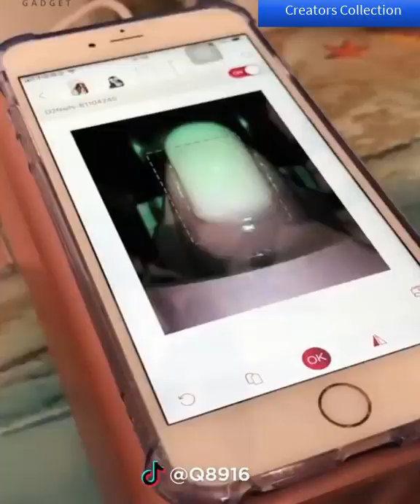20 Most Cool gadgets technology in 2020 | latest gadgets | creators collection new inventions 2020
in this  video you can see 20 most new inventions 2020 cool,useful and amazing and latest gadgets that you must have in 2020 to make your life easy and comfortable with technology.these are also available on gadgets on amazon

明天 - Corner Storage Shelf
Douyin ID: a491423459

生活好物 - Car Window Repair Tools
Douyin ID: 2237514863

韭黄炒蛋 - Travel Portable Mobile Phone Shaver
Douyin ID: 000000SJ

江湖笑 - Mini washing machine
Douyin ID: g888l666

明天 - Adjustable Extension Rods
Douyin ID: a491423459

生活必买站 -  3 In 1 Kitchen Folding Board

优选生活 -  3D wall stickers
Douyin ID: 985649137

世鹏黑科技 - Protective film for wooden desk
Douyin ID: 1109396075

种草小菌菌 - Stainless steel magnetic containers for spice

西 西 - Distribution protection box sticker
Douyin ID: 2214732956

非梵之声 - 3D nail art printer
Douyin ID: Q8916

ZHANG弄弄 - Non Slip Kitchen Mat
Douyin ID: KJ688666

宝贝优品 - 360 rotating mop single bucket
Douyin ID: dyg69jqo2g2k

生活必买站 - Kitchen shears scissors with magnetic
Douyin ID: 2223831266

明天 - Mini Electric Clothes Washer
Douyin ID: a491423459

每日好物 - Kitchen foldable shelf with wheel
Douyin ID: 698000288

喵喵姐呀 - Water Pump Electric Dispenser
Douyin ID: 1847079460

二胖 - 9 in 1 Multifunction Vegetable Slicer
Douyin ID: ting1314fei

喵喵姐呀 - Soft drink dispenser machine
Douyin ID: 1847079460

居家小村姑 - Suction Silicone Rubber Door Stopper
Douyin ID: dy0zowpvouoi

草莓🍓 - Grain storage tank
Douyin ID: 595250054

锤锤好物 - Rotating broom dust sweeping machine
Douyin ID: vucd

陶陶 - Finger ring bottle opener
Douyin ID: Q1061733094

解忧好物 - 3in1 Multifunction Egg Slicer
Douyin ID: jieyouhw

奇妙推荐 - Monkey Storage Tissue Box
Douyin ID: dyxwpteqo2cw

家居好物 - Disposable plastic shoe cover machine
Douyin ID: dyubbqf5b9nd

明天 - Vegetable Washing Bowl With Drain Basket
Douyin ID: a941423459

颜氏物语 - Portable clothes dryer
Douyin ID: dyy7p11fu1vo

佳儿 - Disco led light
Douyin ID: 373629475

开心虫 - Hair fur remover brush
Douyin ID: zzzzzzzk520

广东海兴之家科技有限公司 - Plastic shoe box
Douyin ID: _Haixin

柯东西北 -  Folding metal stainless steel steamer basket
Douyin ID: Kdxb

居家好物 - Adjustable Kitchen Storage Shelves
Douyin ID: dye943d6tj5x

玛奇朵创意宝贝社 - Poker card bottle opener
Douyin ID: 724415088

佳佳好物分享 - Plastic portable toilet
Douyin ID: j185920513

兮缘丶Sky - Foot Washing Slippers
Douyin ID: xy7042

种草小星 - Aluminum Bath Towel Rack
Douyin ID: sl029322

蔷薇好物 - Ravioli maker
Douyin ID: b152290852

宝宝好物 - Egg mixer
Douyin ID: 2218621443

厨内助 - Portable folding washing machine
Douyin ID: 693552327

威能电器灶具
Douyin ID: 84005195
gadgets under 500 rs specs